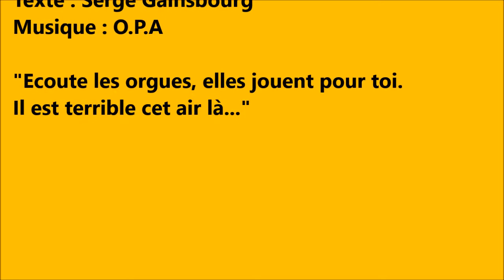"Pauvre con" - Gainsbourg/O.P.A - Soutien à m. - Impro9